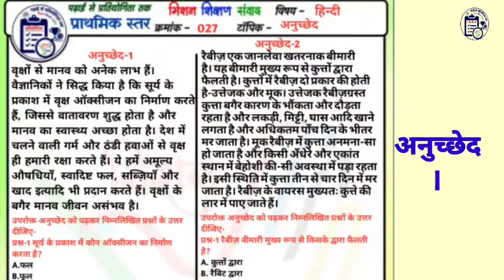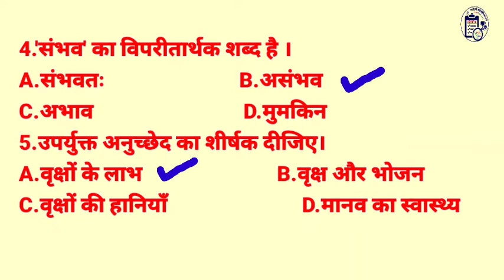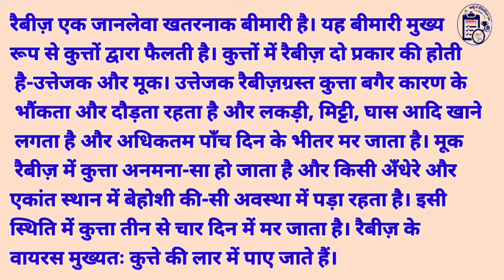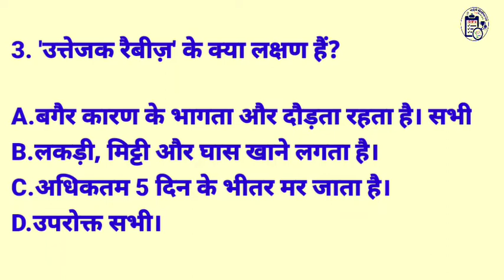हिन्दी अनुच्छेद प्राथमिक स्तर शीट क्रमांक 027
शीट_क्रमांक_027 अर्थात
(पिछली शीट के अनुच्छेद की व्याख्या)

वीडियो निर्माण-
कम्पोजिट विद्यालय चौकरी बंगरा झाँसी
संकलन